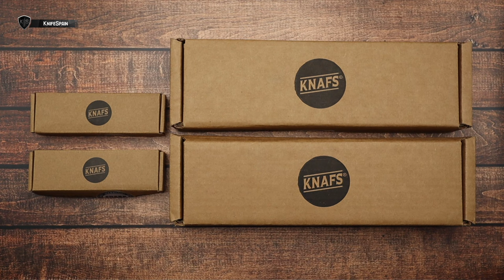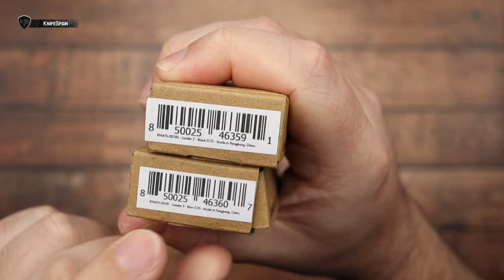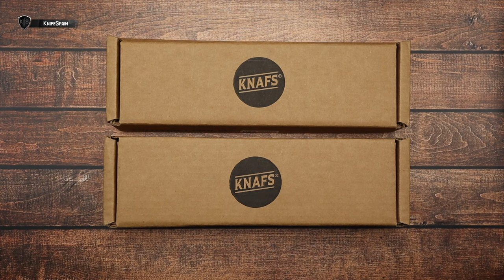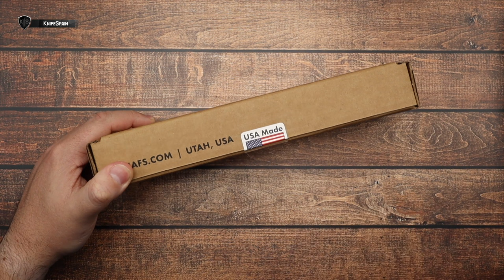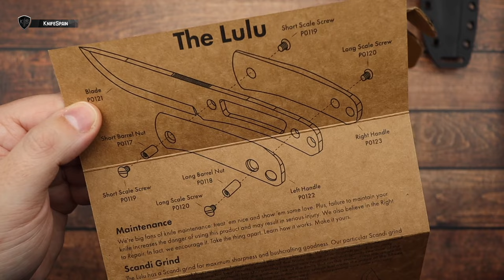NUEVA KNAFS LANDER 2 Y NUEVO CUCHILLO THE LULU (BUSHCRAFT O EDC)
➜ Knafs Lander 2 - Knafs The Lulu for bushcraft
➜ Knafs knives - Knafs knife Macnacut
➜ Cuchillo pequeño para bushcraft
➜ Small bushcraft knife

0:00 Intro
1:03 Descuento Gómez
1:55 Lander 2
10:47 The Lulu
23:54 Comparativa

Hola! Soy Marcos, bienvenidos a mi canal de cuchillería llamado KnifeSpain. Aunque muchos de vosotros ya me conocéis de mi canal principal, VicSpain (Victorinox) en el mundillo de la cuchillería en general soy un poco novato. En este nuevo canal aprenderé junto a vosotros a conocer más a fondo el fantástico mundo de los filos. En KnifeSpain podréis encontrar reviews de navajas y cuchillos de todo tipo. Novedades, ediciones limitadas y modelos llamativos o difíciles de conseguir, será la temática del canal. Además de todo eso, buscaremos la navaja perfecta como EDC. De esta manera podréis ver reviews de navajas y cuchillos Benchmade, Spyderco, Muela, Fallkniven, Roselli, Marttiini, Viper, MoraKnives, Extrema Ratio, Ontario…… Mi intención es ofreceros reviews en español, que prácticamente sólo podréis ver en este canal. Sentaros, poneros cómodos y disfrutad con KnifeSpain!